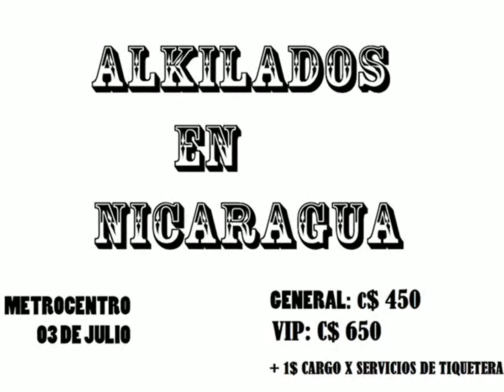ALKILADOS CONCIERTO 3 DE JULIO 2015 NICARAGUA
CONCIERTO DE ALKILADOE ESTE 3 DE JULIO EN METROCENTRO ESTE ES UN EVENTO DE BLU NICARAGUA...